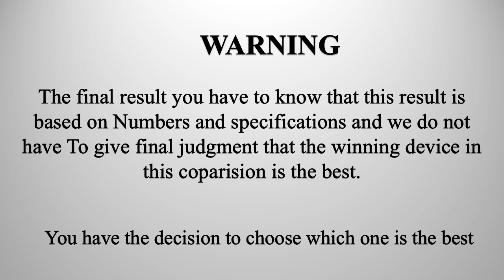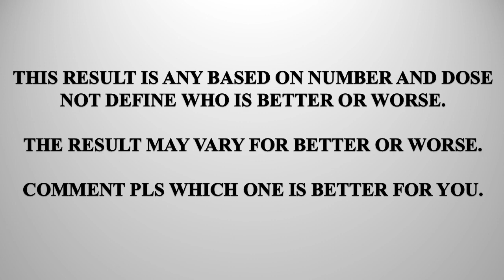Motorola One Fusion Plus Vs Motorola Moto g Stylus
motorola one fusion plus vs motorola moto g stylus ll comparison ll

Hello Friends.

Welcome to Unlocking info YouTube Channel.
Unlocking info is one of the growing YouTube Channel That features daily video's on the smartphone's and earphone's & gadget's Review's, Unboxing, stores daily Comparisons video and useful video's. we make sure people who buying a new smartphone's to which one is better for you.